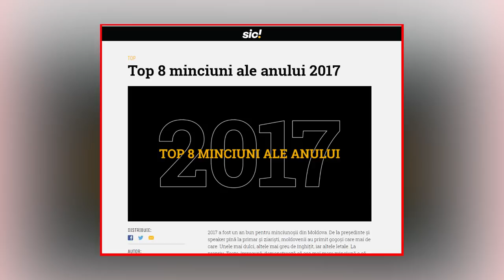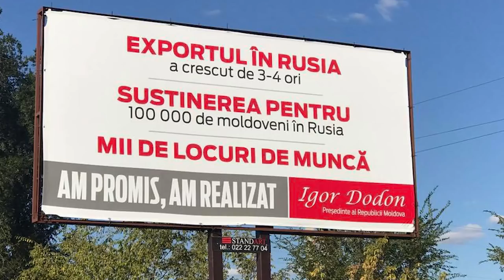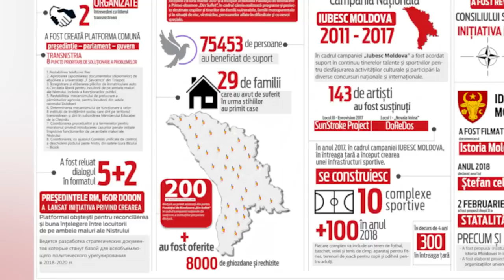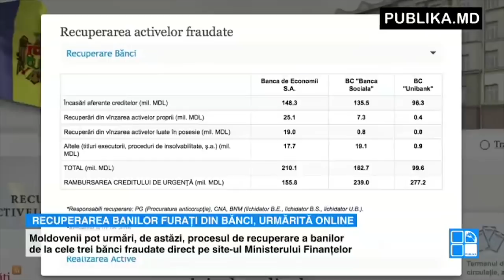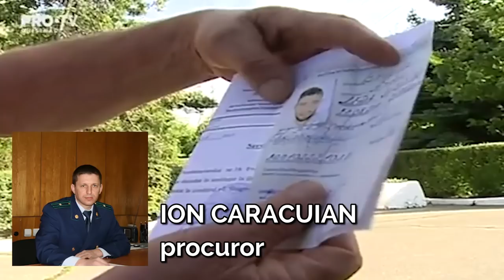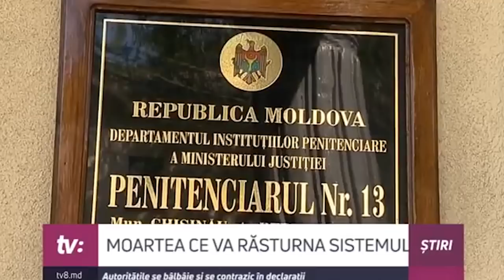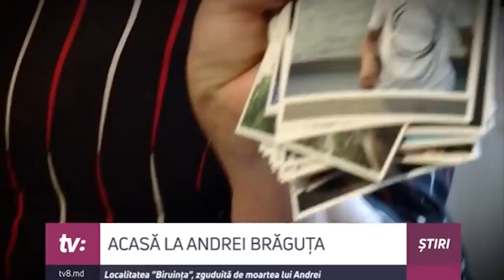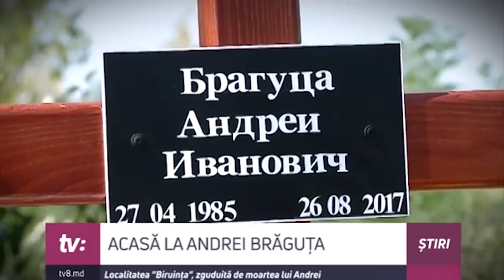TOP 5 MINCIUNI ale anului 2017